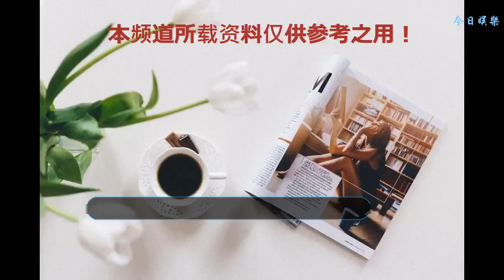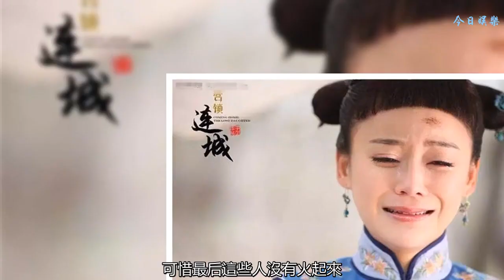羅云熙當男主國色天香可惜女主不好看，還有這些劇女主更是辣眼睛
在不少電視劇中我們看到的都是男俊女靚，但總有那么幾部劇，它的男女主顏值不是很搭，今天要盤點的就是女主相貌平平，男一男二國色天香的電視劇，你看過其中幾部？
    《屏里狐》這部劇的男一是最近大熱的《香蜜沉沉燼如霜》里的潤玉殿下，他的顏是能用很多詞來夸的。男二黃俊捷也演過不少電視劇，《三十三十枕上書》里也有他。所以男主演方面還是可以期待的。
    我們再來感受一下《屏里狐》的女主吧，乍一看她是不是有點唐嫣的節奏呢？可惜不是，人家換個角度分分鐘路人。這部劇的女主扮演者是劉馨棋，她的長相也就普通漂亮，在娛樂圈中算是很平凡的了，看完兩個男主演的臉，再看看女主，是不是覺得更平凡了呢？所以到底男主是怎么喜歡上女主的？心靈美嗎？
    2007年的這部《大人物》里面的男一男二也是很大人物的，有謝霆鋒和嚴屹寬，兩位都是娛樂圈中有名的美男子。早年不少人被翩翩公子謝霆鋒給迷的不止東南西北，再加上天涯四美邪魅絹狂的嚴屹寬，這部劇！！男主演顏值爆表！！
    然而在女主顏值方面，很多人都覺得女主李心潔拉低劇組顏值，雖然李心潔有些瞬間還是還挺好看的，然而她一做大動作大表情，就有點難為觀眾了。不過李心潔的演技還是值得肯定的，畢竟07年那個不是流量為王的年代沒點演技怎么可能有戲接？
    相信很多人都看過這部辣眼睛的《西門無恨》吧，倒不是說男主們辣眼睛，畢竟有國色天香的男一劉德凱，男二焦恩俊坐鎮，在這部劇中兩人慘遭西門大媽毒手。然而專業的演員，是面對西門大媽也能深情起來，可是對觀眾來說這不僅是災難還是對美麗的褻瀆。
    《西門無恨》這部劇在不少人心里算是童年陰影了，其實早年的西門大媽還是很有姿色的，只是年紀大了，還喜歡演十五六歲的少女，和年輕劉德凱焦恩俊站在一起，要多觸目驚心就有多驚心。如果換成年輕時的西門大媽，這或許又是一部經典。
    《丑女無敵》在09年的時候非常火爆，這部劇中基本都是俊男美女，除了故意扮丑的女主。劉曉虎吳其江等顏值都不低，這部劇的橫空出世，也讓不少人注意到他們，可惜最后這些人沒有火起來，而飾演陳家明的王凱現在很有知名度，更是成為一眾女生的老公。
    李欣汝在這部劇中飾演女主林無敵一直在扮丑，只是這部劇到大結局甚至第二部的時候李欣汝也并沒有得到該有的熱度，因為觀眾們都是外貌協會，只知道林無敵，但并不知道這是李欣汝出演的，甚至為了這部劇還扮丑。后來她演的嫦娥倒是把大家驚艷了一番，漸漸的都知道了原來李欣汝還演過林無敵。
    在楊冪出演《宮一》沒有再接演《宮鎖連城》時，這部劇的熱度就沒有之前那么高了，雖然第二部有高顏值的陸毅來撐著。陸毅當時在《宮鎖連城》中的造型還挺帥的，因為一直以來都是演技派的陸毅，突然空降來了古偶劇，帶來的自然也是好演技，所以觀眾對于陸毅還是很仁慈的。只是這么多年過去，一直在好劇和爛劇中徘徊，不禁讓人感嘆養家糊口不容易。
    雖然男主撐起半邊天，但女主袁姍姍在《宮鎖連城》里的造型被網友們批為史上“最丑”女主，導致原本就因為不是原班人馬不看的網友們，直接罵起來了，不過袁姍姍在一片罵聲中靠著自己的馬甲線重新紅了起來。
    那年的《生活啟示錄》讓胡歌和閆妮這對姐弟cp走入觀眾視線，當時的電視劇大多是男大女小或者男女相當年齡的劇，乍然來了一個不一樣的，而且還是胡歌轉型并且主演的劇，觀眾老爺們就很期待了，
    可是等來的是閆妮，看起來和胡歌很不搭配的顏，這部劇就不怎么下飯了。即使是國民男神胡歌也拯救不了，不過演技上面兩位磨合的很好，突然擁有一只小奶狗，想必閆妮當時也是開心的飛起。
    鄭國霖算是皇帝專業戶了吧，不應該是李世民專業戶，在不少李世民時期的劇中都能看到他。而當他正值壯年的時候，搭檔一個比他大21歲的女星，且還抱著她喊丫頭的時候，觀眾們都止不住的心疼。
    可以說劉曉慶也是一個不服老的女人，她在40歲的時候還出演妙齡少女武則天，當時武則天的靈動俏麗都表演的很完美，只是在劉曉慶58歲的時候又跑去扮演小年輕，效果就不比她40歲的時候了，還有點辣眼睛。
    這幾部女主平平男主帥氣的電視劇，你最喜歡哪一部的演員？